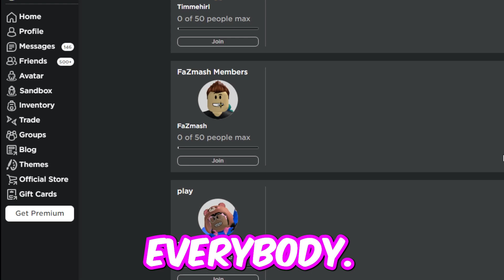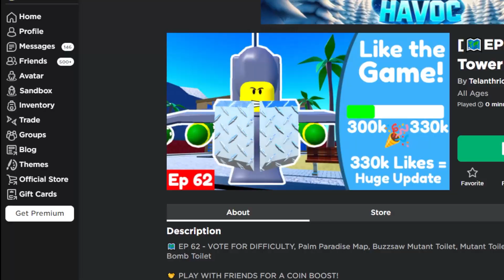Toilet Tower Defense IS BACK!!! - BIG NEWS About its RETURN!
WAITING for update 65 in Toilet Tower Defense on Roblox 😭

Or should I give away a Dancing Speakerwoman?

Toilet Tower Defense Deleted - So I Found STOLEN Toilet Tower Defense Games!
Toilet Tower Defense Deleted... So SPENDING 100,000 Gems in Bathroom Tower Defense!
What if Toilet Tower Defense DELETED had a MOON WORLD!
i PLAYED Toilet Tower Defense DELETED   was Toilet Tower Defense BANNED on Roblox!
PEOPLE PLAYING Toilet Tower Defense DELETED was Toilet Tower Defense BANNED on Roblox!
REFUND?? was Toilet Tower Defense DELETED was Toilet Tower Defense BANNED on Roblox!
is Toilet Tower Defense DELETED?! on Roblox!
Get Coins FAST Doing NOTHING in Toilet Tower Defense DELETED?!
PLS SIGN for a FREE MYTHIC in Toilet Tower Defense on Roblox!
OPENING 10 Exclusive Scientists Crates in Toilet Tower Defense on Roblox!
PICK a COLOR WRONG NUMBER Get FREE GEMS in Toilet Tower Defense on Roblox!
PICK a COLOR Get FREE GEMS in Toilet Tower Defense on Roblox!
Toilet Tower Defense How to Get Coins FAST in Nightmare Mode 5 ACCOUNTS in 24 Hours!
Toilet Tower Defense How to Get Coins FAST in Nightmare Mode Voting Update in 24 Hours!
Toilet Tower Defense Update 62 VOTING and Toilet Tower Defense Palm Paradise Roblox
Toilet Tower Defense SOLO Cameraman HQ AutoSkip - Waiting for Toilet Tower Defense Update 62
Toilet Tower Defense How to Get Coins FAST - 46,000 Coins in 24 Hours!
Toilet Tower Defense Update 61 Dancing Camerawoman and Toilet Tower Defense Quests ROBLOX
Toilet Tower Defense Camera Helicopter ONLY! Roblox
Roblox Toilet Tower Defense with 5 ACCOUNTS! Noob to Pro!
Toilet Tower Defense What Do People Offer for UPGRADED TITAN SPEAKERMAN on ROBLOX
Toilet Tower Defense Update 60 on ROBLOX
Toilet Tower Defense NIGHTMARE Solo Toilet HQ - Waiting for Toilet Tower Defense Update 61 ROBLOX

MrBitcoin Roblox

###'s